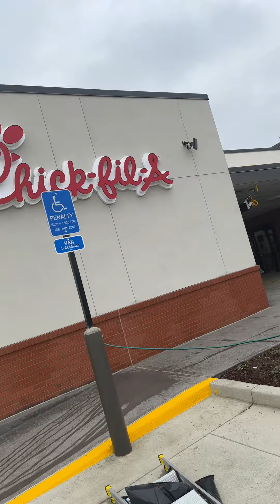WTF Chick Fil A is closed